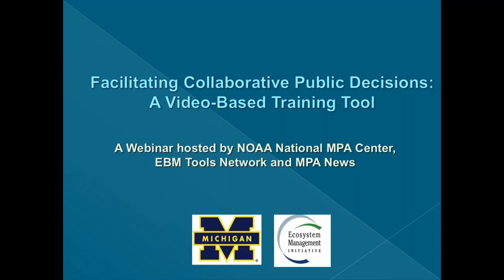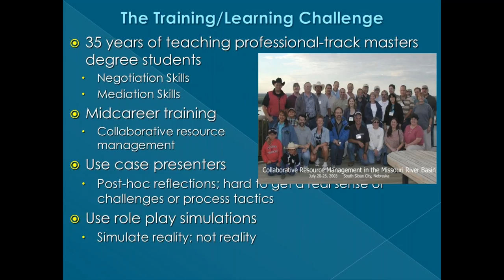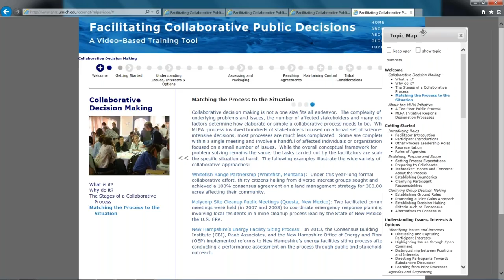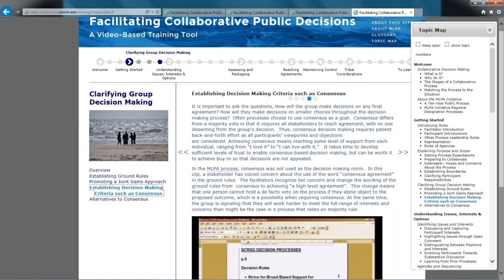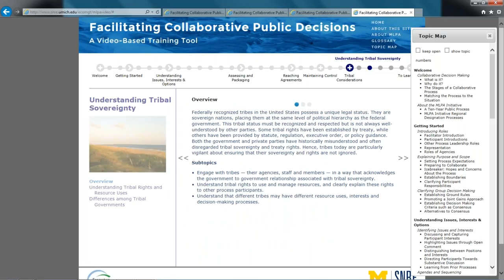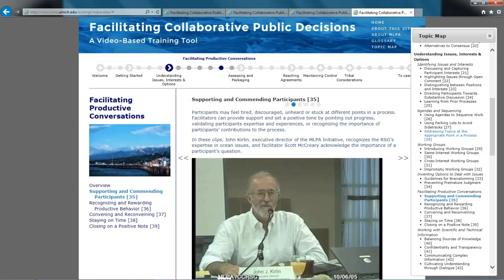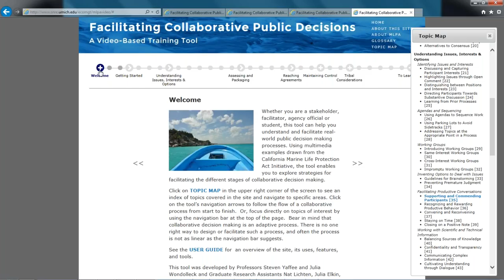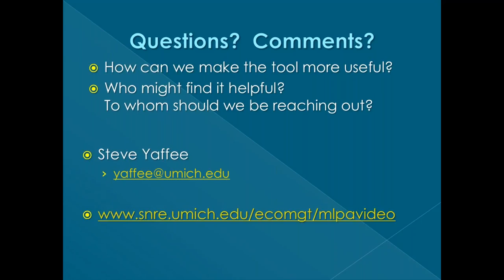Facilitating Collaborative Public Decisions: A Video-Based Training Tool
This webinar originally aired on 10 November 2016.

Whether you are a stakeholder, facilitator, agency official, or student, this tool can help you understand and facilitate real-world public decision making processes. Using multimedia examples drawn from the California Marine Life Protection Act Initiative, the tool enables users to explore strategies for facilitating the different stages of collaborative decision making. This tool was created to help a variety of users expand their expertise and increase their understanding of facilitation strategies, challenges, and steps in a collaborative process.

This webinar was presented by Steven Yaffee of the University of Michigan, and it was co-sponsored by the NOAA National MPA Center, MPA News, and the EBM Tools Network (co-coordinated by NatureServe and OpenChannels.org).